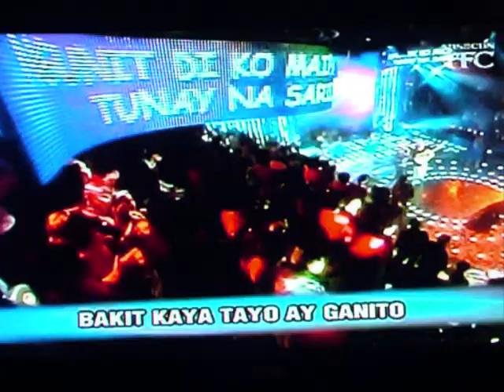Heber Bartolome at ang Banyuhay sa Wowowie